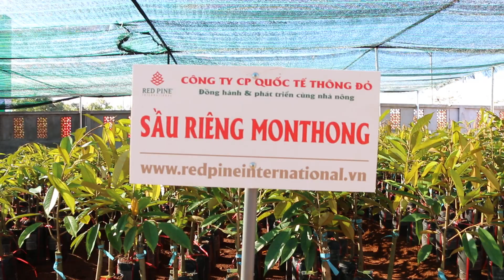GIỐNG CÂY SẦU RIÊNG MONTHONG | CÔNG TY THÔNG ĐỎ - LH: 1800 8181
Công ty CP Quốc Tế Thông Đỏ bán giống cây sầu riêng MonThong thuần chủng theo phương pháp ghép. Nguyên liệu lấy từ cành ở vườn đầu dòng. Bà con sẽ chọn được nguồn giống chất lượng không lai tạp, và khả năng chống chịu sâu bệnh cao. Đem lại hiệu quả kinh tế cao cho người trồng.

1.Giống sầu riêng MonThong
Tên khoa học: Durio

Tên địa phương: Sầu riêng hạt lép cơm vàng Monthong

Nguồn gốc sản phẩm: Công ty Cổ Phần Quốc Tế Thông Đỏ

Quy trình sản xuât: Sản xuất theo phương pháp ghép, nguyên liệu lấy từ cành ở vườn cây đầu dòng

Quy cách cây: Hoành 1,3-1,4cm

2.Chỉ tiêu năng suất:
Cự ly trồng: 7mx7m/cây ( khoảng 200 cây/ha)

Tỉ lệ trồng đều: ≥95%

Năng suất: Trung bình 25-30 tấn/năm

Thời gian ra trái: Sau 3 năm trồng có thể bắt đầu cho hoa, trái

Trọng lượng quả: từ 2,5-2,8kg/trái

Vỏ trái: mỏng, màu vàng, xanh

Hạt: nhỏ hoặc lép hoàn toàn

Màu cơm: Vàng đậm, rất thơm, béo, có vị ngọt đậm.

3. Ưu điểm của giống cây sầu riêng MonThong
Cây sầu riêng MonThong có khả năng sinh trưởng tốt ở nhiều điều kiện khí hậu, thổ nhưỡng cũng như địa hình của nhiều vùng.

Nhưng cây chỉ phát triển tốt ở những nơi có độ cao trên 1000m so với mặt nước biển. Nhiệt độ thích hợp để cây sinh trưởng là 18-33 độ C. Lượng mưa tối thiểu là 1500mm/năm. Độ ẩm thích hợp  75%-85%

Đặc điểm sinh thái của cây sầu riêng

Monthong là giống sầu riêng có tiềm năng kinh tế hàng đầu Việt Nam.

4.Truy xuất nguồn gốc phục vụ xuất khẩu.
Mỗi cây giống sẽ được gắn 1 SEAL  giúp bà con xác thực đúng nguồn gốc do công ty Thông Đỏ phân phối.  Quét mã Code trên Seal sẽ dẫn đến bài viết Hướng dẫn kỹ thuật chăm sóc cho từng loại cây.